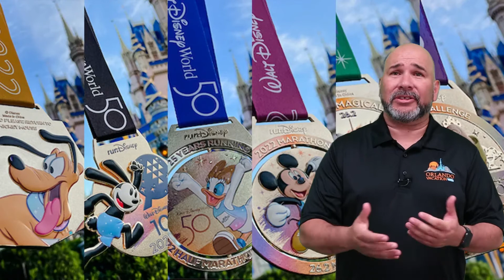Things To Do In Orlando January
What are your favourite things to do in Orlando? Let us know by leaving a comment!

If you're looking for more tips and tricks for your next Orlando Vacation or need help planning, be sure to check out our website at OrlandoVacation.com where we offer the best discounted deals on Orlando hotels, vacation home rentals near Disney World, and discount theme park tickets.